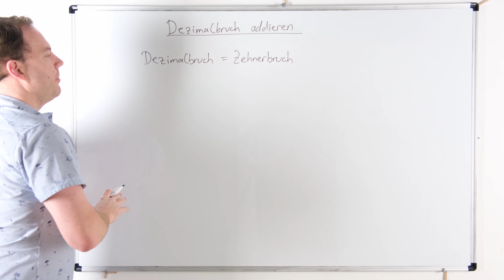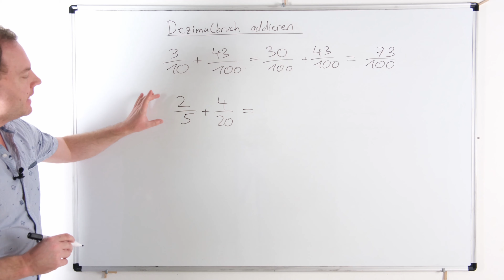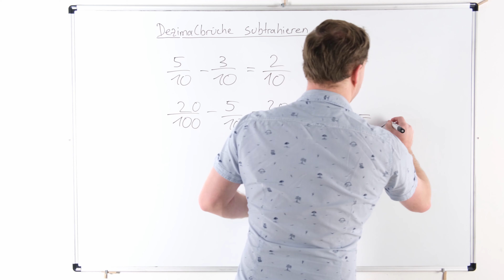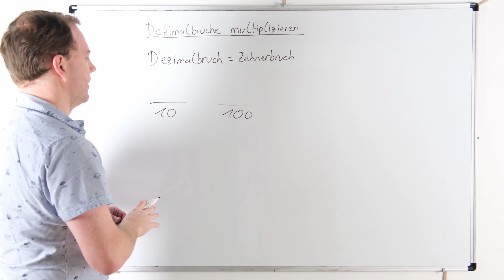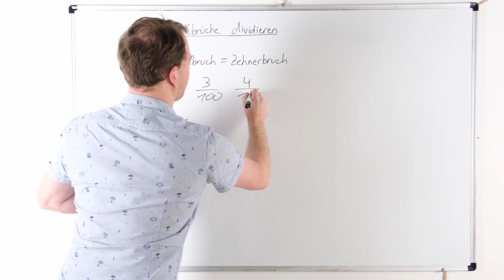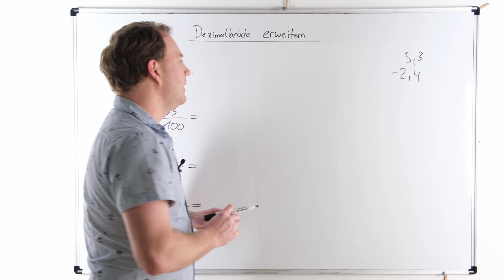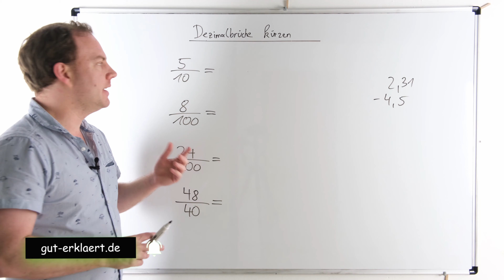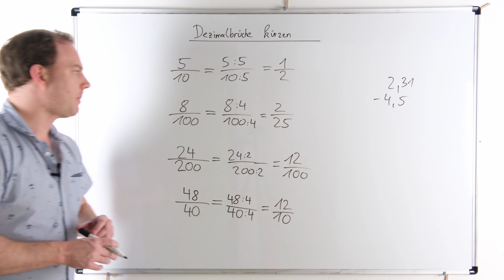Dezimalbrüche verstehen: Was ist das?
Was sind Dezimalbrüche? Dies erkläre ich dir in diesem Video mit einer Reihe an Beispielen und den Unterschied zu Dezimalzahlen (Kommazahlen). Die Grundrechenarten werden bei den Dezimalbrüchen ebenfalls durchgeführt (Addition, Subtraktion, Multiplikation und Division). Im Anschluss geht es um das Kürzen und Erweitern von Dezimalbrüchen. Diese Inhalte gehören zu unserem Bereich Mathematik.

Mathe Klasse 5 - 10 (Amazon.de):

Fläche und Körper berechnen (Amazon.de):